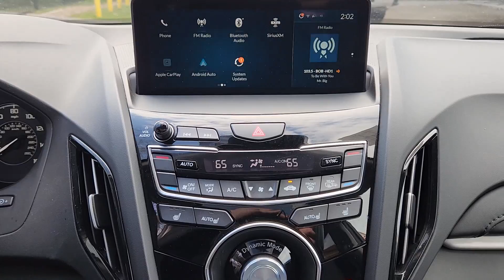2020 Acura RDX AUSTIN, BLUFF SPRINGS, FORD OAKS, PILOT KNOB, CREEDMORE 14245-1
Platinum White Pearl Used 2020 Acura RDX available in 4801 S. I-35 Frontage Road, Austin, Texas at Sterling Acura of Austin. Servicing the Austin, Bluff Springs, Ford Oaks, Pilot Knob, Creedmore, Tx area.

4801 S I-35 Frontage Rd

Clean CARFAX. CARFAX One-Owner. Recent Arrival! Odometer is 11534 miles below market average!brbrCertified. Precision Certified Details:brbr  * 1st Scheduled Maintenance is Free Complimentary 3-month AcuraLink trial Complimentary 3-month SiriusXM Radio Service. Includes Trip Interruption Rental Vehicle Reimbursement and Concierge Servicebr  * Roadside Assistancebr  * Vehicle Historybr  * Transferable Warrantybr  * Warranty Deductible: $0br  * 182 Point Inspectionbr  * Powertrain Limited Warranty: 84 Month/100000 Mile (whichever comes first) from original in-service datebr  * Limited Warranty: 24 Month/100000 Mile (whichever comes first) after new car warranty expires or from certified purchase datebrbrbrAll purchases come with free car washes free shuttle transportation to and from the airport and a free loaner service while your vehicle is being serviced! Sterling Acura - Exceeding the Standard!